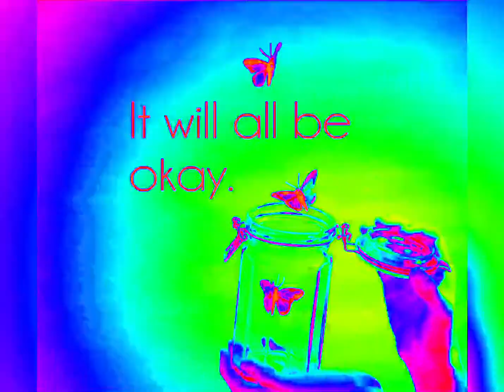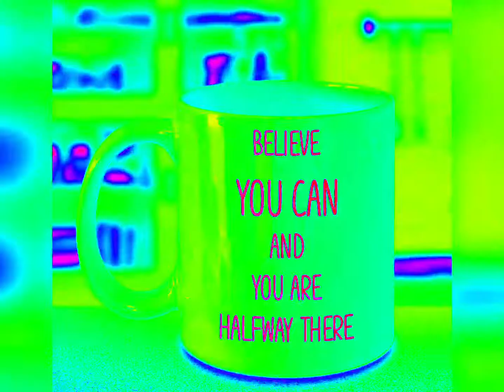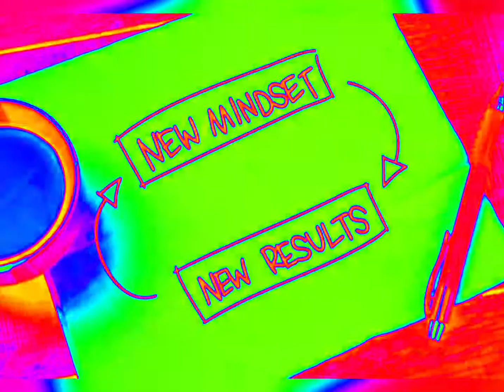David Guetta ft. Akon - Sexy Bitch (Remix) - Gee G Creation 💞 (No Copyright Music)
These videos are completely no copyrighted free music with no restrictions on creators.

Please support your favourite tracks, likes, comments and share videos on social networks!